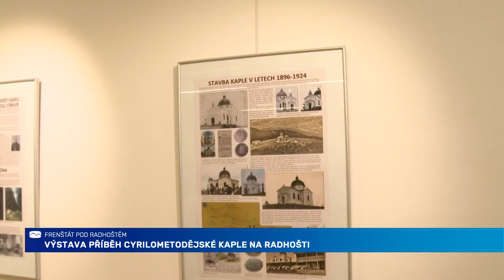V galerii Albína Poláška otevřeli novou výstavu mapující činnost Matice Radhošťské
Po letní pauze se znovu otevřely prostory Výstavní síně Albína Poláška ve frenštátském Domě kultury. V úterý 10. září zde byla za přítomnosti stovky hostů slavnostně zahájena unikátní výstava s názvem Příběh Cyrilometodějské kaple na Radhošti. K vidění bude až do 30. října.